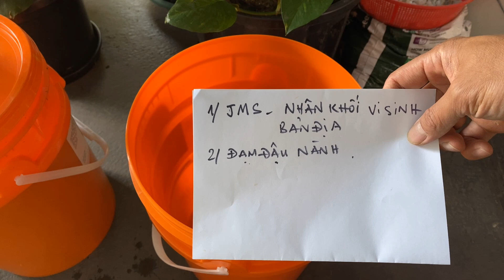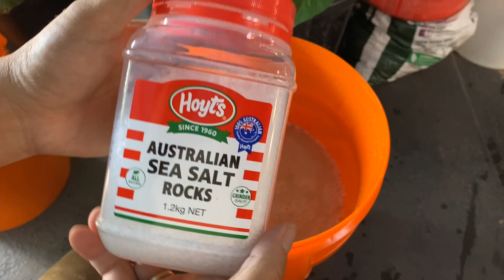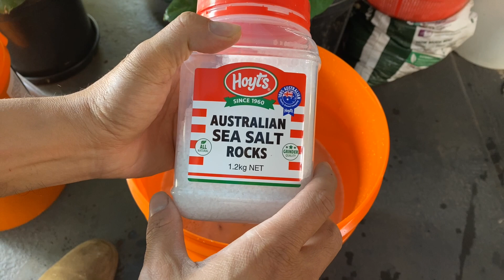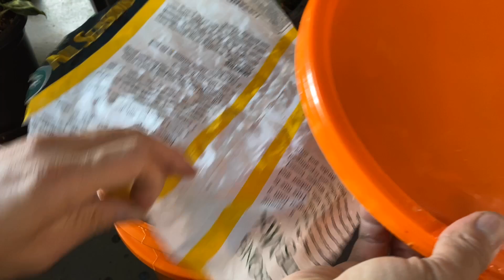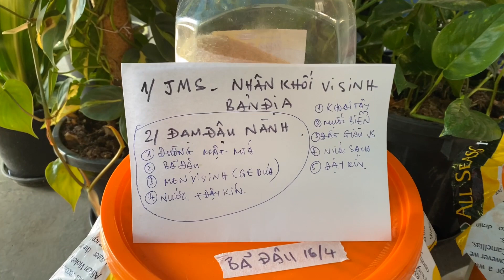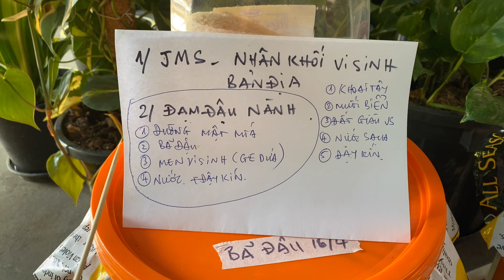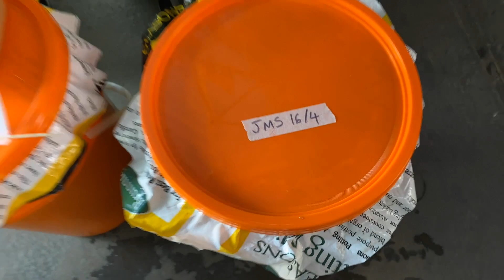Jms Vi Sinh Bản Địa - Bã Đậu Nành Toan Trinh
1. Jms full video

2. Phân bã đậu full video